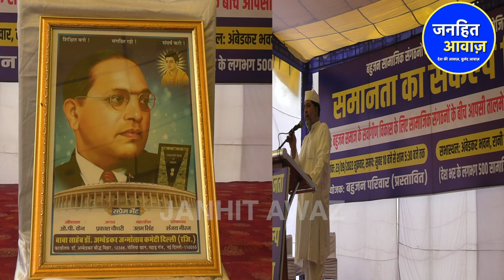संसद का घेराव करने लाखो बहुजन दिल्ली पहुंचे/BAHUJAN HUGE RALLY ON DELHI PARLIAMENT